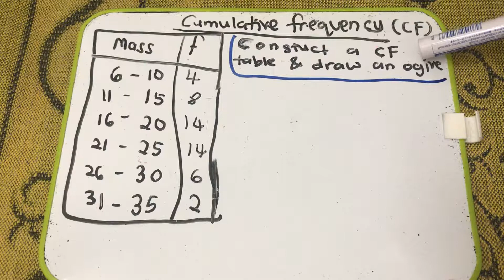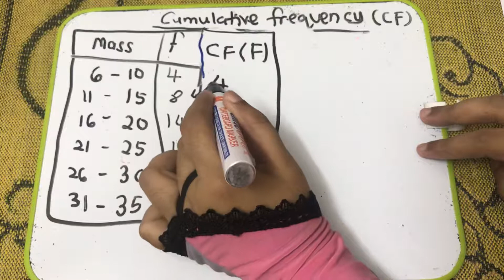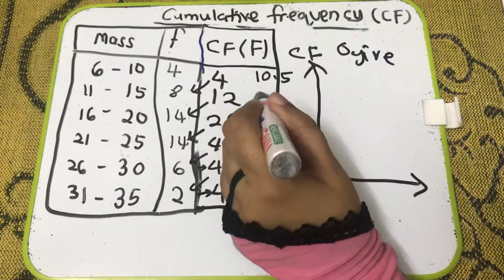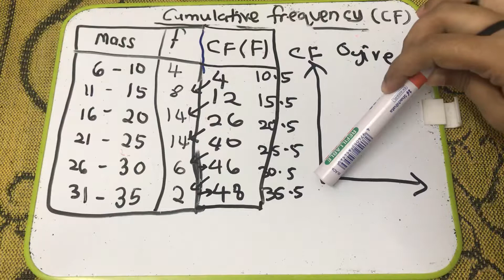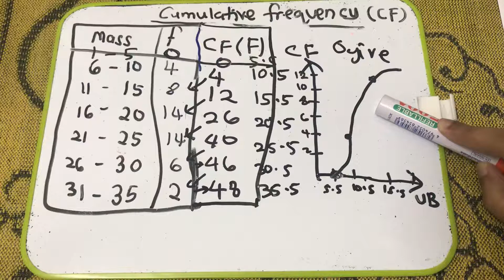Cumulative Frequency & Ogive (Kekerapan Longgokan & Ogif) - Statistics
Statistics! Subtopic seterusnya. cumulative frequency & ogive (kekerapan longgokan & ogif)! Jom blajaq!
Semoga bermanfaat! 🙂
Ada soalan? Boleh pm teacher. InsyaAllah akan dibantu.
Pembelajaran live adalah pada setiap hari sabtu & ahad jam 10am. Jadi boleh tanya terus semasa belajar. 😉